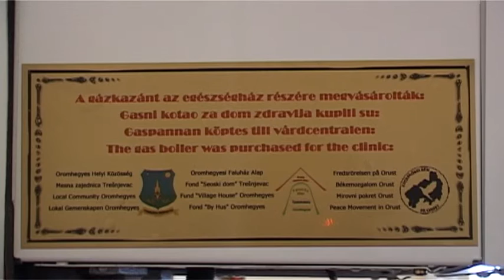Új gázkazánt kapott az oromhegyesi egészségház